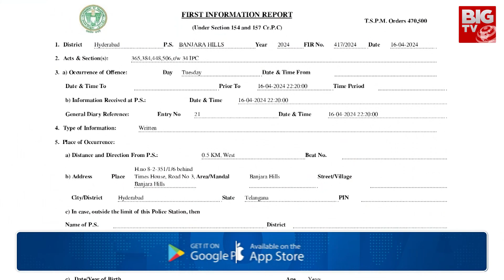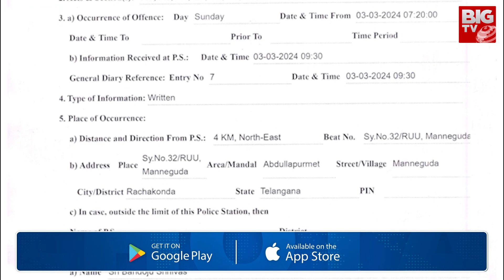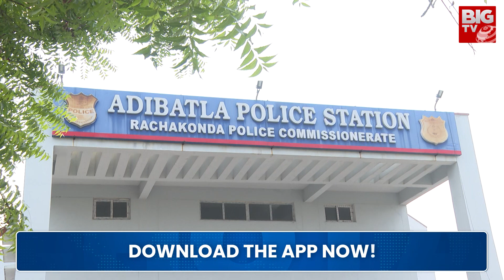Kalvakuntla Kanna Rao Settlements Story : కన్నారావు కన్నుపడితే కబ్జానే!పాపం పండింది | BIG TV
Kalvakuntla Kanna Rao's irregularities are coming to light one by one. The number of victims is increasing day by day. They are coming out one by one saying they have been wronged. Recently, a man named Vijayvardhan Rao approached the police saying that he wanted to be kidnapped and killed. Vijay Vardhan Rao will be the younger brother of Kanna Rao. Vijayavardhan is alleging that Nandini Chaudhary, Tulsiram, Shyam Prasad, Santhosh and former minister Harish Rao's younger brother Mahesh of the Kannarao gang harassed and tortured him. Another case has already been registered against Kanna Rao in Bachupally PS Limits.